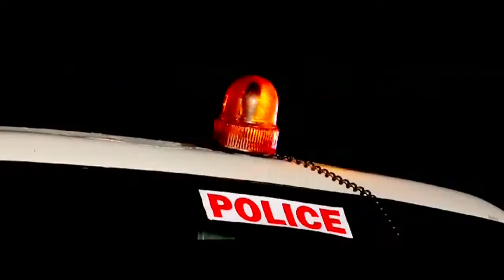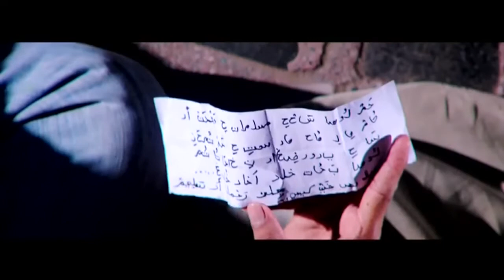Namo Saune Gamo Movie On Narendra Modi Official Gujarati Movie Trailer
Film " Namo Saune Gamo" Trailer
(On 04/03/2014, its official poster was gifted by film producer Divyen Raithatha to Shri Narendra Modi, the then C.M. of Gujarat, now P.M. of India.):
Staring Sarad Sharma, Kirti Maan, Husainy Dawawala, Hemang Tanna, Prashant Saluke, Manish Rohit, Jay Patel, Lalji Bhai Dewariya
Film Directer : K. Amar Danny
Producer : Divyen Raithatha, Yogesh Baj

Pragatya Films Pvt ltd.Rajkot Gujarat,India